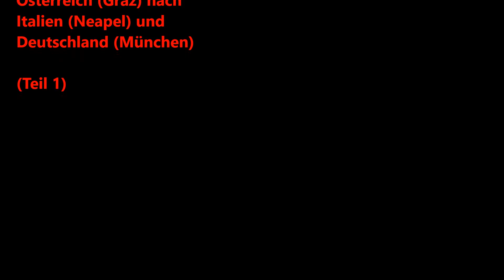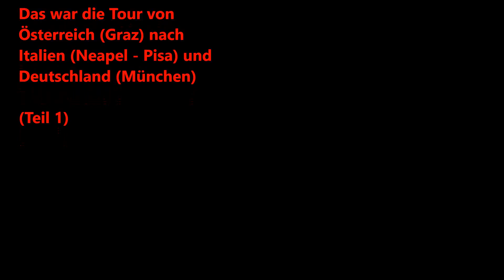Tour von Österreich (Graz) nach Italien (Neapel - Pisa) und Deutschland (München) (Teil 1)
Das war im Jahr 2011